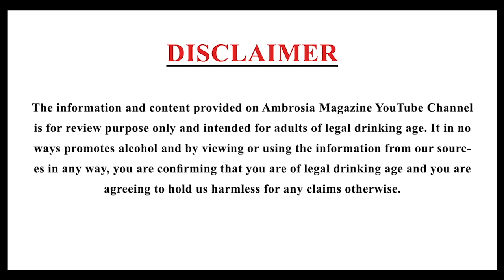Kamet Whisky Review: India's New Single Malt for Rs. 2,800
In this video we review the newest Single Malt to come from India that has become quiet the success story in recent time, Kamet. Named after the 3rd highest peak in the Himalayas, Kamet Single Malt comes from Piccadilly Distilliries and Peak Spirits. It is available in Goa and Haryana only currently for a price of Rs. 2,800 and Rs. 3,000 resp.

The AVP in the Single Malt is 42.8% and this might soon be available in other States as well.